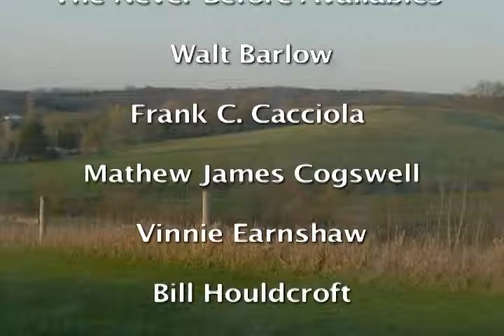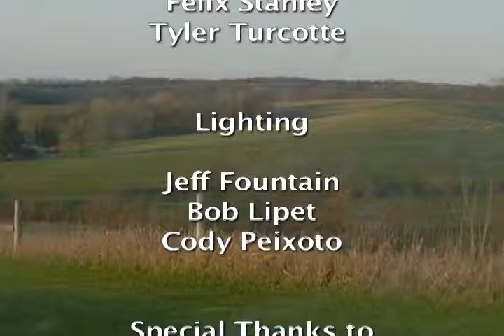The Frank & Earnest Show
Two SAG-AFTRA extras are tired of being extras, so they decide to go to their local Access Cable station & create a Comedy/Variety show in their hometown of Scratchurhaus, MA